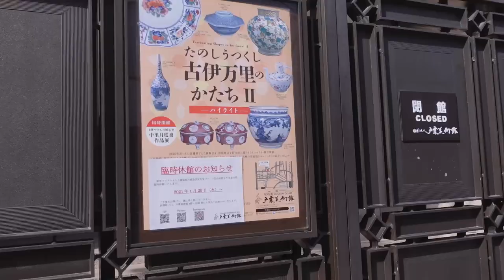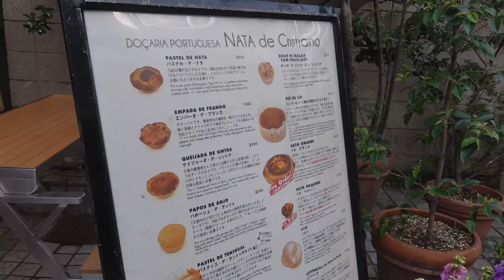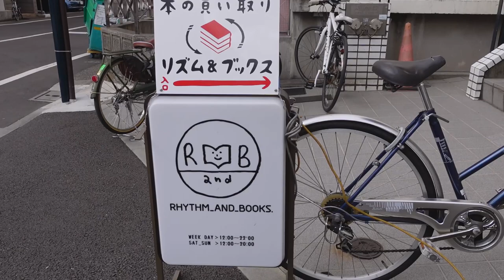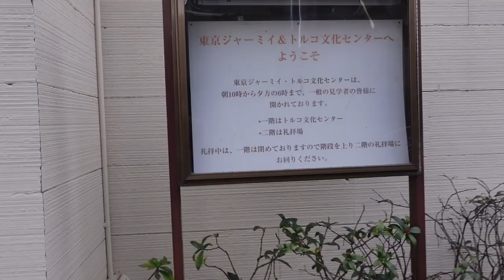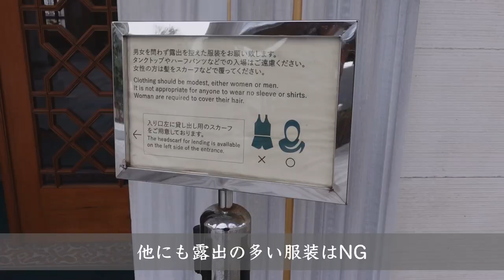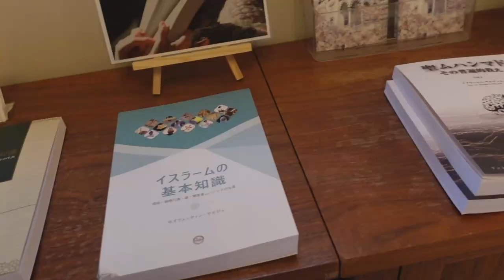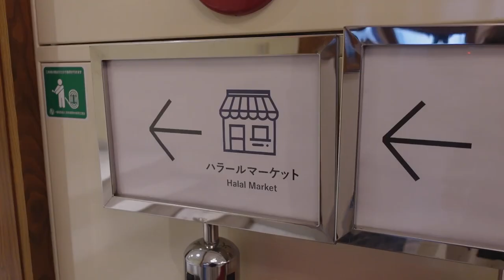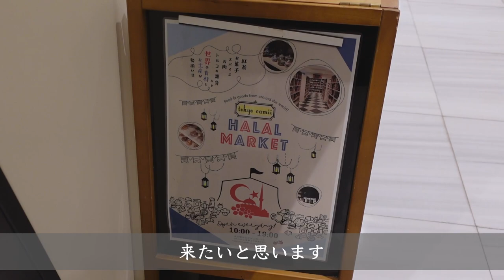奥渋谷を散歩した休日【東京散歩34】日々の暮らし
今回は、渋谷の東急百貨店から井の頭通りにかけた一帯「奥渋谷」を散策しました。こんな渋谷のすぐ裏に、昔ながらの商店街がありながら個性的なお店やおしゃれなお店が点在していました。
秘密基地のような場所で、とても楽しいお散歩でした。

Hi, I'm hitsujico.

In this video, I went to Oku Shibuya. Oku Shibuya is an area in the back of Shibuya. It's an area with very fun shops and old-fashioned shopping streets.
Surprisingly, it used to be a place with a lot of nature and farms.
It was a very enjoyable experience.
(This video was taken in February 2021)

▶もくじ（Chapter list）
0:00 イントロ
0:43 Kuumba du Falafel
1:44 松濤散歩
3:18 宇田川遊歩道
3:56 PSBS本店
4:14 FUGLEN TOKYO
4:14 NATA de Cristiano's
5:33 リズム＆ブックス
6:45 Pudding Cafe 448
7:32 東京ジャーミイ・トルコ文化センター
13:33 使った金額まとめ

・東京ジャーミイ トルコ文化センター

▶︎BGM♬
・【フリーBGM】 VANKETT / ぴろぱる